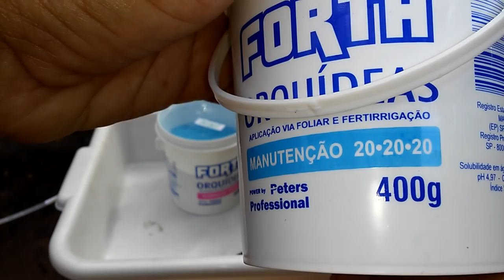COMO COLOCAR ADUBO NAS ORQUÍDEAS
Oi pessoal bom dia!
Hoje vim mostrar pra vocês como coloco adubo nas minhas Orquídeas, espero muito que vcs gostem se gostou curta comente e compartilhe 😘